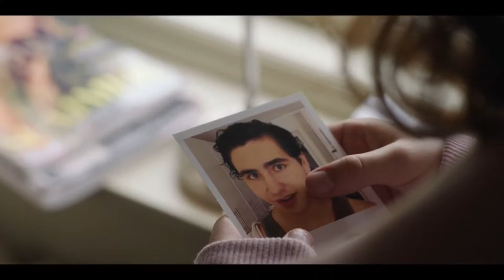August & Sara (Young Royals) Please don't go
Series: Young Royals
Song: Please don't go by April Snow & Elias